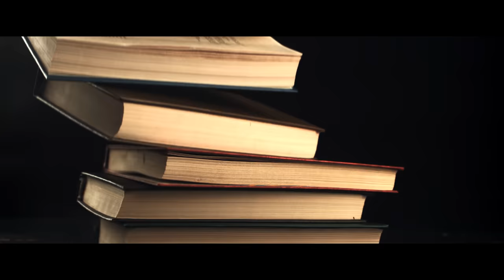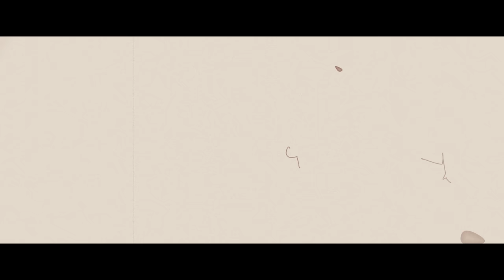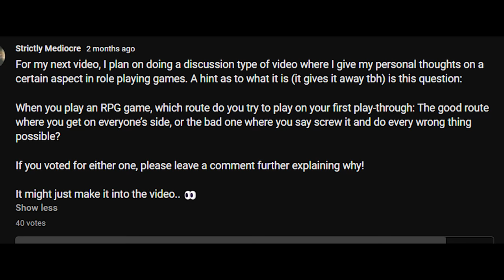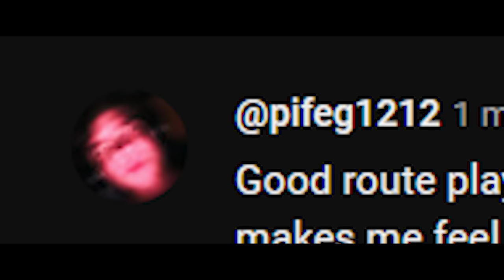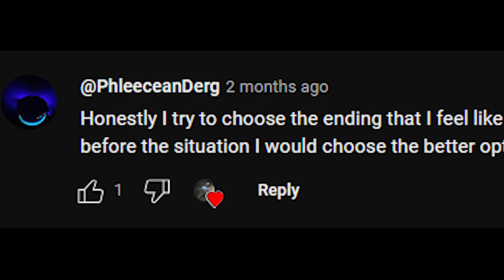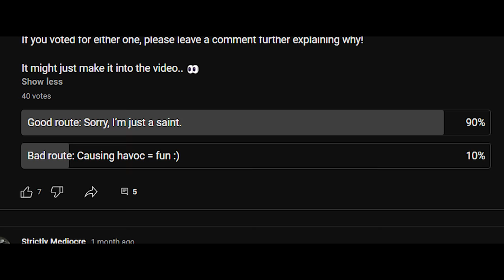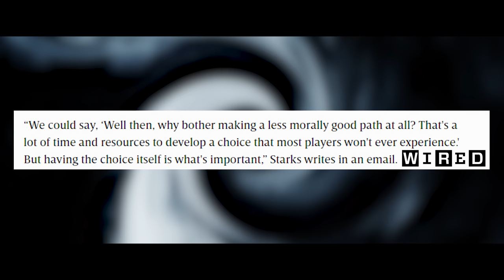Why is it Hard to Be Evil in Video Games?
It's not as simple as you may think.

When it comes to playing choice based games like Fallout 3, Fallout: New Vegas, Baldur's gate 3 and Starfield, evil paths are statistically rarely picked. In this video, we go in depth on why that is.

Special thanks to my friend Ian for making the channel intro.